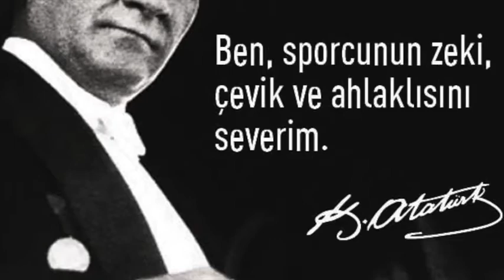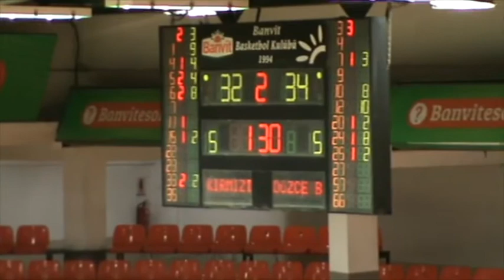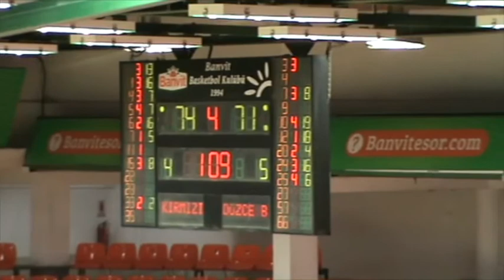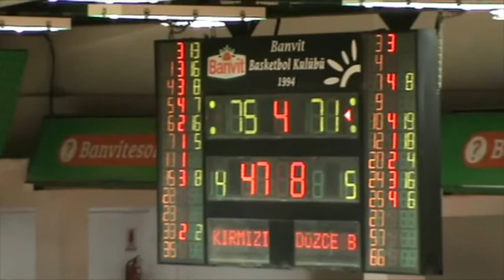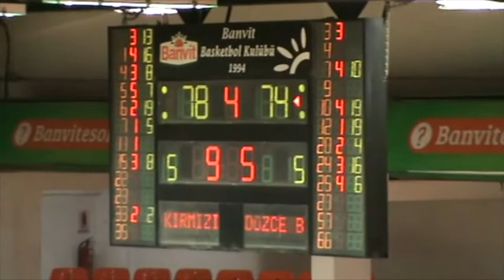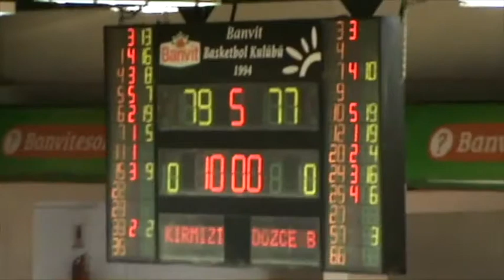BANDIRMA KIRMIZI - DÜZCE BELEDİYESİ ÖZET TBL